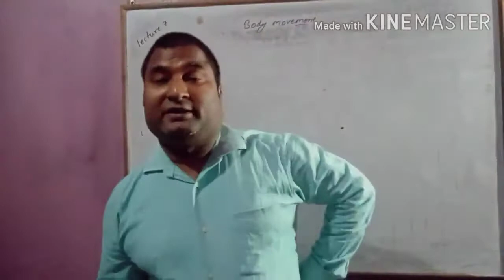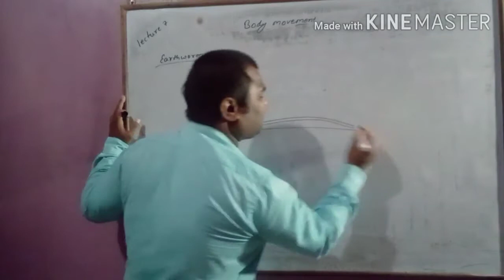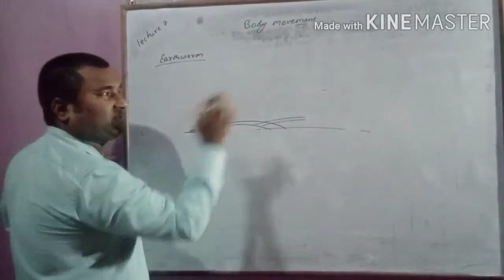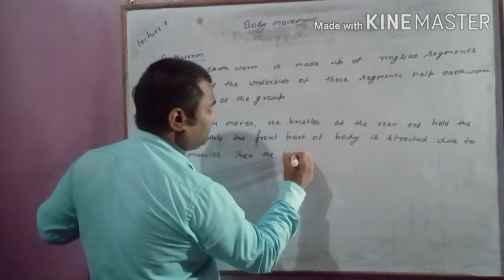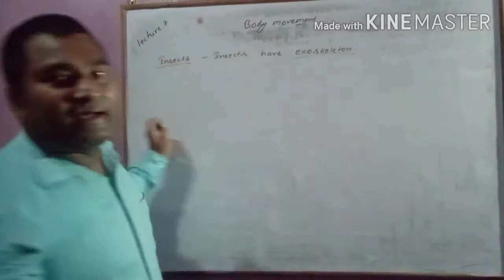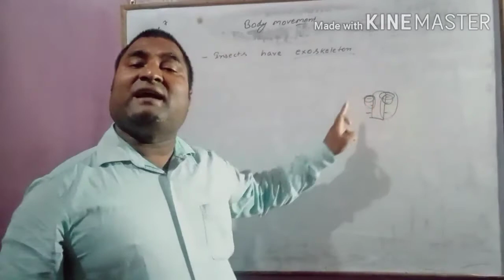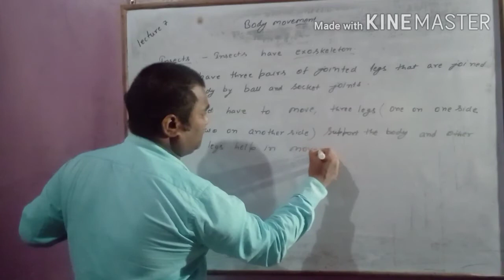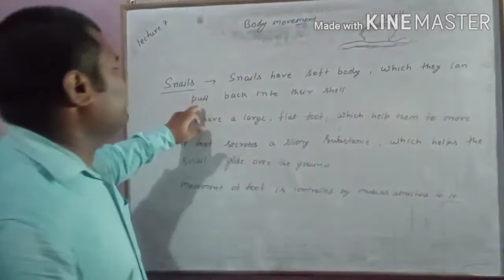Body movement 7